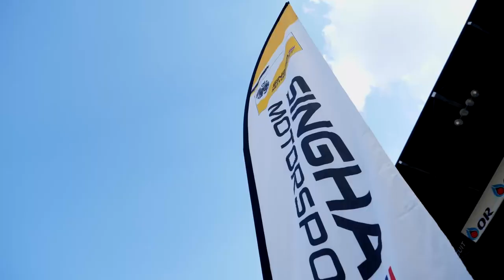ภาพข่าว การแข่งขันรถยนต์ทางเรียบ ไทยแลนด์ซุปเปอร์ซีรีย์รุ่น จีที 3 วันที่ 17 ธันวาคม 2566